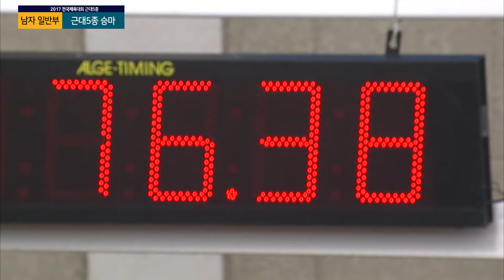근대5종 승마 정진화 ㅣ 제 98회 전국체전